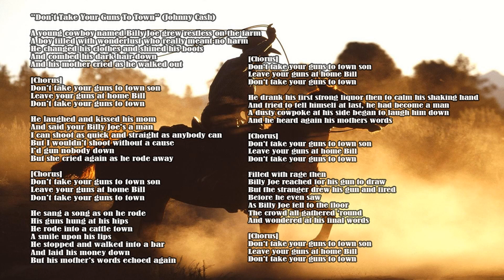Johnny Cash - Don't Take Your Guns To Town - With Lyrics - Classic Country Hits